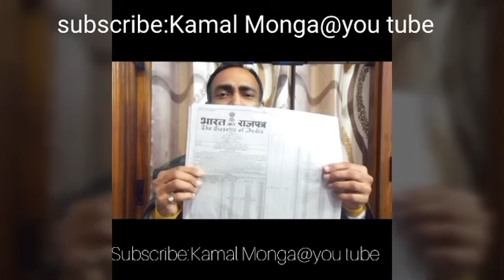कया गाय सही में थैली खाकर मरती है?????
मोदी जी कभी झूठ नहीं बोलते!